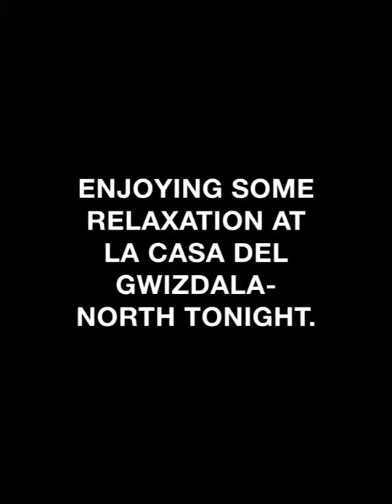Enjoying some relaxation at La Casa del Gwizdala-North tonight.